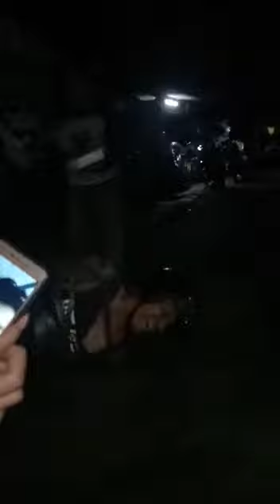Ultah 12 desember 2019 pertama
Video dari Simon Diaz